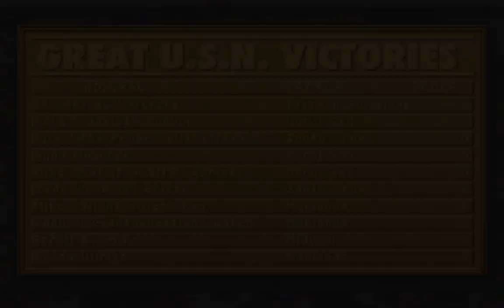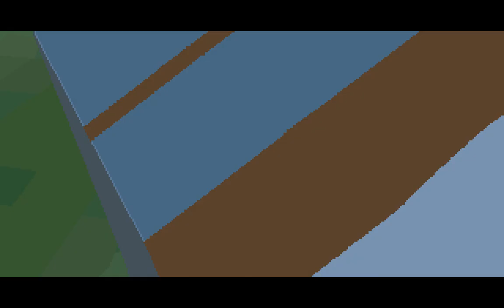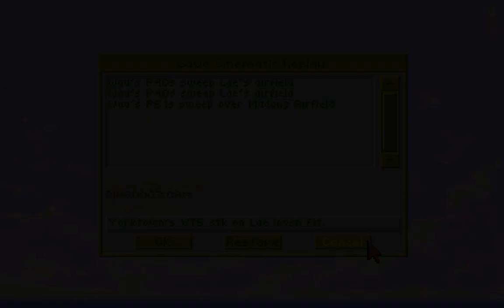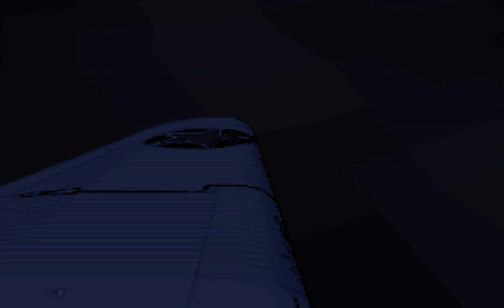1942: The Pacific Air War (PC/DOS) 1994, MicroProse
1942: The Pacific Air War is a flight simulation set in World War II, more specific the Pacific War between Japan and the United States.

The focus is on the realistic simulation of the ten aircraft, this means for instance that there is no indicator for ammo. The game features several missions which can be either played independently from each other or in two campaigns for the United States or Japan. The goals are mostly to liberate an area, to defend an area or to destroy a specific target.

The special feature of this game is that it also can be played as strategy game. On an overhead map the player gets presented with the position of all aircraft and he can order his troops around. The player can take control over every aircraft he wishes to and switch between both modes instantly. He can also record his performance and cut small movies with different camera angles out of them.